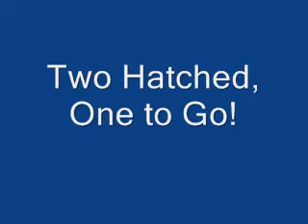Two Chicks on West End Nest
Two of three chicks hatched and "bobbling" around West End Nest on Catalina Island.  Support bald eagles in the Channel Islands through iws.org.